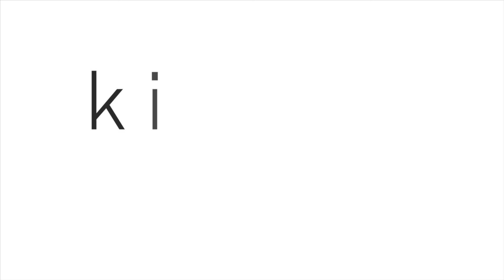What Is The Best Posture For My Back?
🤔🤔We know that being seated all day long sucks. It’s uncomfortable and sometimes painful but with circumstances like today, people are sitting more at home for longer periods of time due to work, school, or just Netflix binging. Shoot, it also can be painful to stand all day. So maybe the issue here isn’t the position you’re in at a given moment. Maybe it is just the lack of novelty and variability. We are designed to move so if we chill in a position for a long period of time, it is not surprising that it can become stiff or achy.

❌❌What we do know about posture is that it does NOT cause injury, pain, degeneration or damage. That is not to say that posture doesn’t matter, it just means that many postues can be comfortable and many postures can be painful. There is no gold standard for everyone.

🔑🔑In our opinion, posture becomes “important” or just relevant when you are in pain, having an acute flare up of previous injury or are currently injured. Find a posture that is comfortable for you and keep moving to what is tolerable. So if sitting up straight hurts, try slouching. If Slouching hurts, try wedging something behind your back and sitting up straight. If neither helps, take more breaks from sitting by either kneeling, standing or taking a brief walk. Remember, you are stronger and more resilient than you give yourself credit for, you got this!!

So… the moral of the story is that the best posture is your next posture! Again, here are some easy hacks for you to help that back posture:

Towel behind your low back (for long drives or even sitting for a long period of time)
Broken Up Seated Sessions (you can add some back extensions when you take that quick break from sitting!)

Motion is the lotion! Make movement and habit and keep your body moving!

Got questions that you need some answers to? 📧 forward to touch it.

If you are frustrated and overwhelmed 😣 with where to start and want to get back to enjoying physical activity again without the anxiety and worry of whether your body is going to "hold up" or "give out" on you we want you to know we are here for you and that we can help you become strong and confident in your body again! 😁 💪🏼

Sign up for an online assessment so we can learn the best ways to help you hit all of your goals.